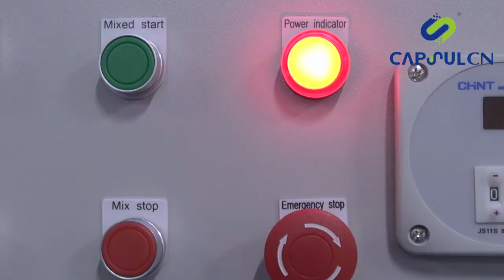Ribbon Blender WLDH Series